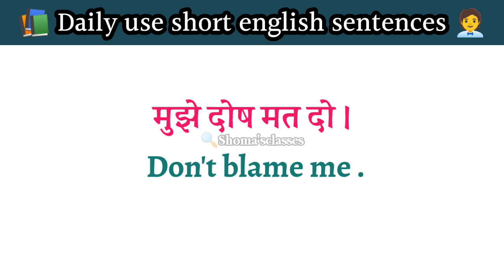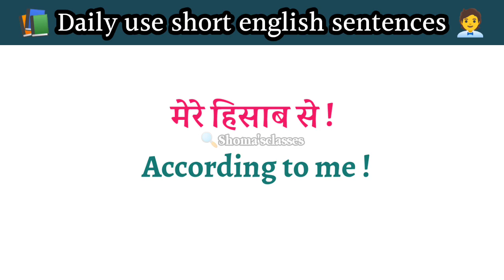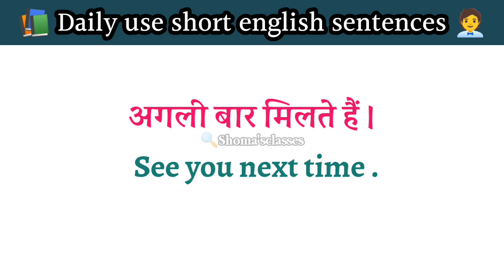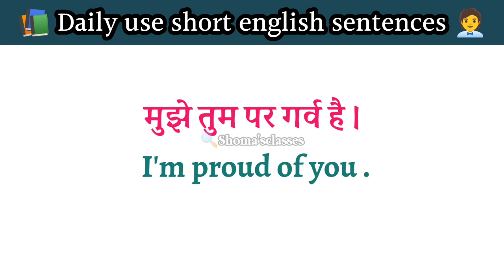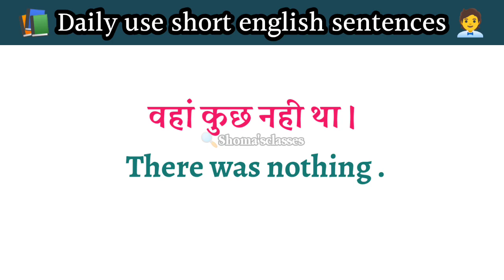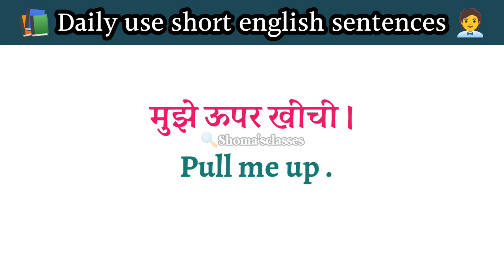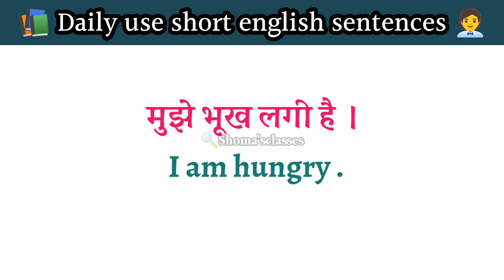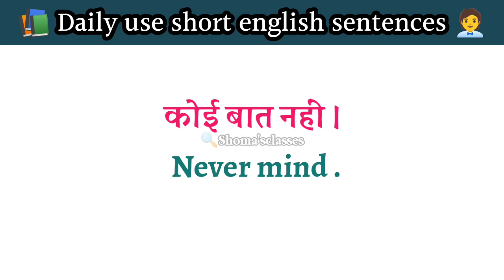70+ रोज बोलने वाले छोटे–छोटे अंग्रेजी वाक्य|| English speaking practice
70+ रोज बोलने वाले छोटे–छोटे अंग्रेजी वाक्य|| English speaking practice @shomasclasses

Hello,
my dear youtube family
welcome to 🔍 shoma's classes
आज हम आपको Daily use English sentences के इस video में कुछ ऐसे daily life में इस्तेमाल होने वाले daily use English sentences with Hindi meaning के बारे में बताएँगे जिन्हें use करके आप अपनी अंग्रेजी को और भी बेहतर बना सकते हैं. और अगर आप शुरुआत कर रहे हैं अंग्रेजी सीखने की तो आपको यह रोज़ बोले जाने वाले English sentences ज़रूर सीखने और याद करने चाहियें.इस video में हम बहुत ही आम तौर पर use होने वाले Daily use English sentences बताने जा रहे हैं वो भी Hindi meaning के साथ, जो हम चुन चुन कर आपके लिए लाये हैं. ये आपके लिए ज़रूरी भी हैं और आवश्यक भी.
अच्छी English और Fluent English सीखने का सबसे बेहतर तरीका होता है कि आप:

* English पढ़ें,
* English बोलें,
* English ही सुनें (गाने, movies etc.)
* English में ही सोचें
* English अखबार पड़ने की कोशिश रोज़ करें
रोज़ कम से कम 10-20 Daily use English sentences with Hindi meaning याद ज़रूर करें

सीखिए और अपने मित्रों के साथ उन्हें बार बार दोहराने की व इस्तेमाल करने की कोशिश कीजिये.
तो चलिए बिना समय गवाए शुरू करते हैं Daily Use English Sentences:

playlist link 👇👇👇👇👇👇
आसन अंग्रेजी वाक्य
english speaking practice
English Connection
English Lessons With Me
Dear Sister
आसान english
spoken english
Winner ENGLISH
English Speaking
English Learning
BE BANKER
रोज़ बोले जाने वाले English Sentences
English grammar and english spoken videos
English connection videos
Englis
english kaise bolte hain
Aasan tareeke
Aasan English
english speaking practice
english speaking
english video / english sentences
english speaking practice/english classes
daily English video
english shorts video
english shorts
shorts in english
youtube shorts video english,
100 English sentences
English practice
english sentences for daily
use
english connection
english sentences
short english sentences for
beginners
suman mam
dsl english
english speaking
short sentences in english
english
english conversation
ocean gurukuls
ocean academy
vocabulary
club james studios
dear sir english
dear sister
general classes
english rule
nkeducationclub
@shoma'sclasses

Dear learners 💓
if this video helpful for you